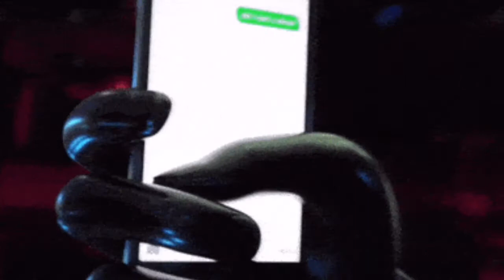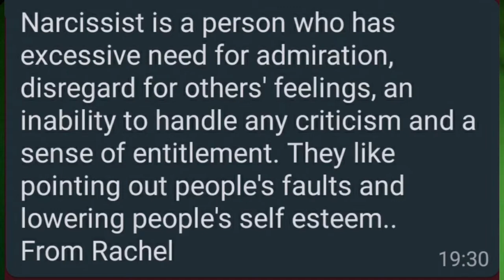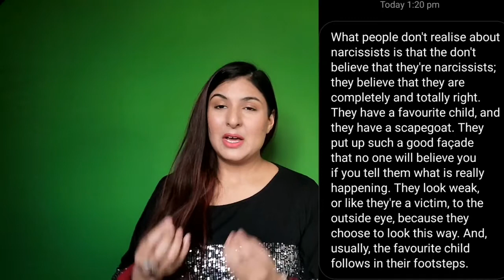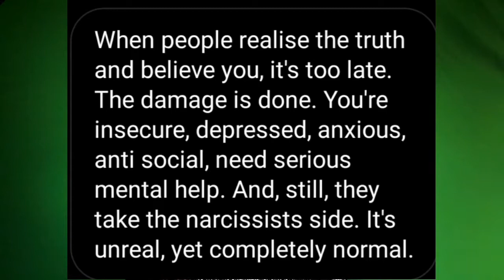narcissist The Reality is this??? 😬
This programme discusses the reality of dealing and living with a Narcissist. How to reverse psychology on them a trick that helps a lot of people.

please remember abuse is not tolerated and  you must get help!!

TO BOOK A READING DM OR EMAIL